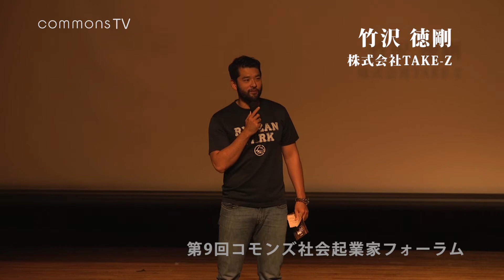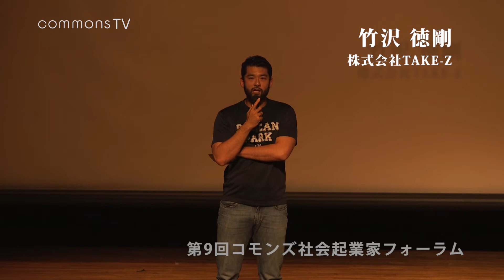第9回コモンズ社会起業家フォーラム 竹沢 徳剛さん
2017年10月7日(土)、東京都文京区にあります文京学院大学仁愛ホールで行われたコモンズ社会起業家フォーラム。
株式会社TAKE-Z　竹沢 徳剛さんのスピーチをお届けします。

今回のスピーチのテーマは、「ミッション」（自分たちの存在意義）。

株式会社TAKE-Z
オフィスをシェアするだけでなく、子育てもシェアする新しくて古いコミュニティ作り。